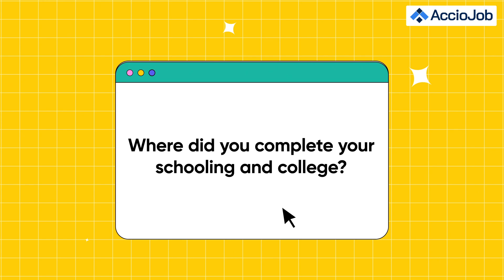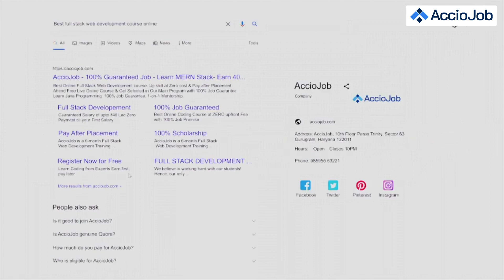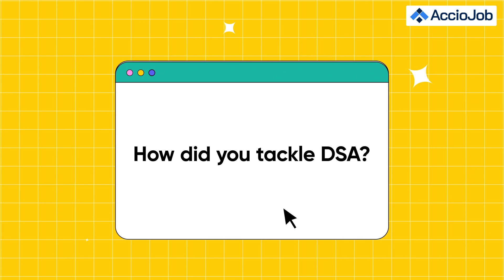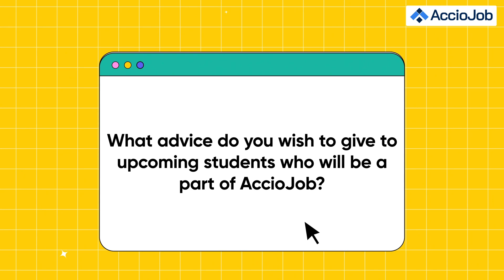B.Sc student got placed above 5LPA! | Ankit Pandey, AccioJob Alumni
Welcome to AccioJob's YouTube channel!

In this video, we have Ankit Pandey, who will graduate in 2023 from Nilamabar Pitambar University Palamu , Jharkhand in B.Sc, secured a job at Byju's SAP role with CTC 5+ LPA as through AccioJob. As a fresher and B.Sc graduate, Ankit talks about his experience with AccioJob with his Batch Manager Anshika and how it helped him in landing his job still being in college!